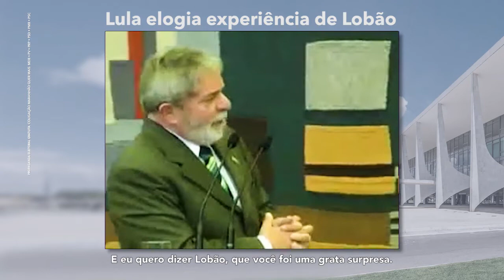Lula diz que Lobão “foi motivo de orgulho” para os seus governos